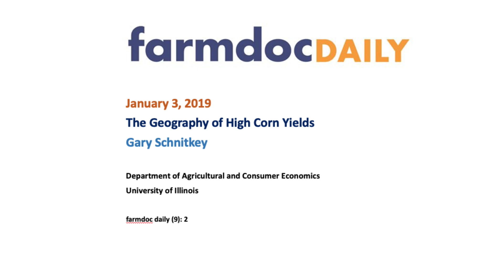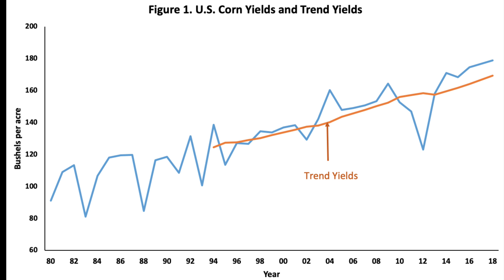Geography of High Corn Yields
Provides a look at above trend yields by state from 2013 to 2018